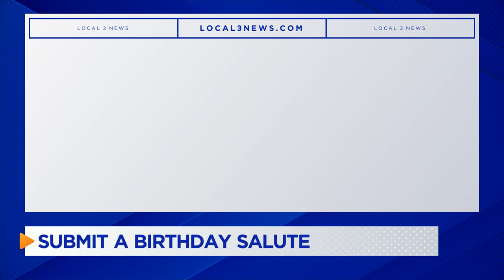Salutes for Wednesday, February 9th